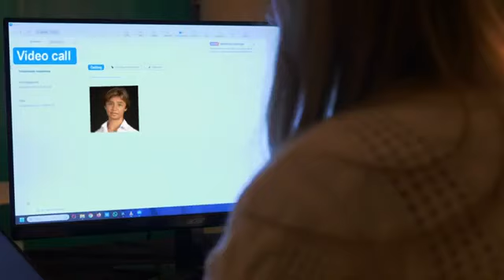Love is always nearby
Music for 1 minute Christmas short.

Director: José Bibián
Cast:
Sylvie Kwakman
Danny Jongeman